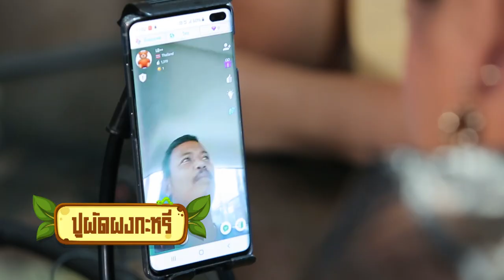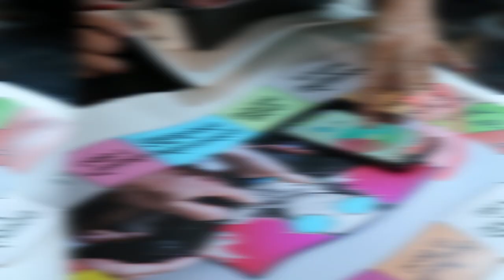อ.ยิ่งศักดิ์ ชวนเหล่าดารามาทำกิจกรรม สนุกและจัดเต็ม l เต็มปากเต็มคำ EP. 43 [3/3]